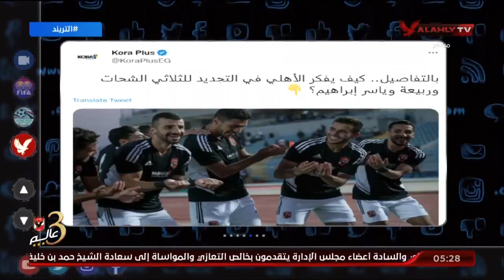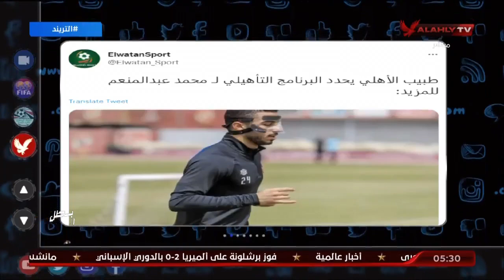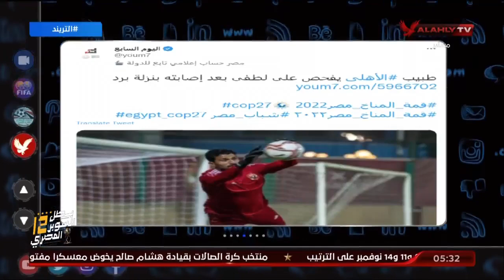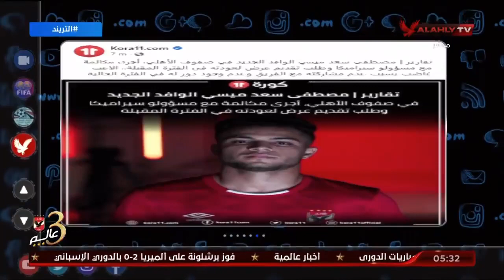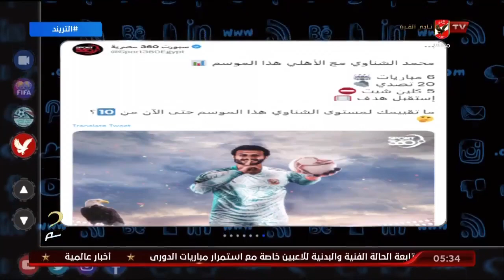تريند الأهلي .. أمير هشام يستعرض أخبار الأهلي في الصحف والمواقع وعبر منصات التواصل الإجتماعي